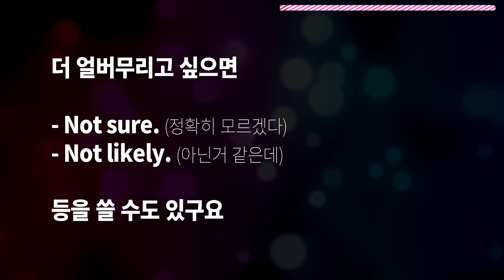아침8시 유튜브영어 011 | 내가 알기론 아닌데 | 영어회화 | SNSenglish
오늘은 No 보다 겸손하게 말하는 화법 한가지를 공부합니다.
구독/알람 설정 부탁드립니다 ^~^

유튜브에서 아침8시에 받아보실 수 있도록 올릴 예정입니다
영어가 머리 속에 꾹꾹 박히는 임팩트있는 영상을 만들어 볼게요
감사합니다